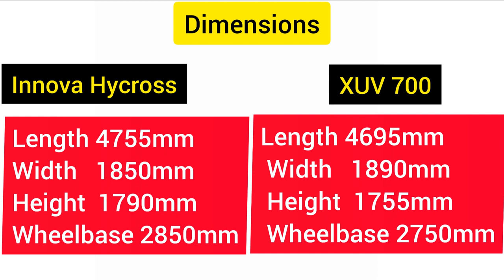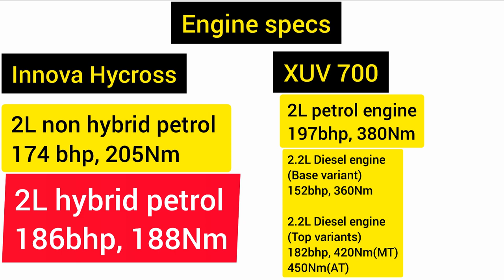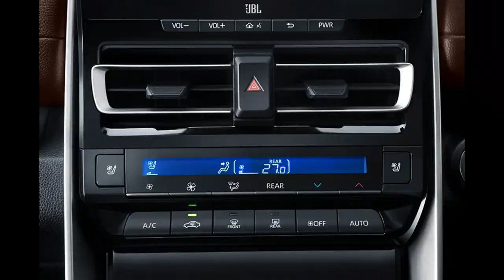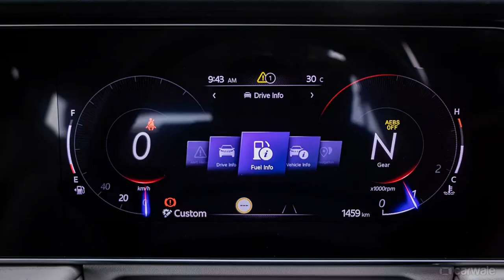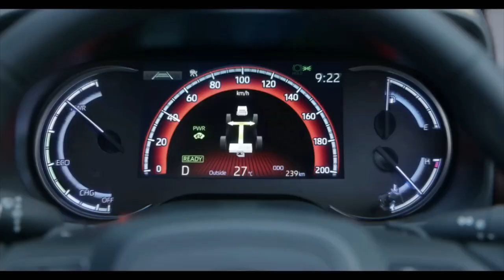Innova Hycross VS XUV700 | Detailed comparison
Hello.
In this video I am comparing the recently revealed TOYOTA INNOVA HYCROSS 2022 with the MAHINDRA XUV700 2022. First of all dimensions of both INNOVA HYCROSS and XUV700 compared then engine specs of both cars. Both the INNOVA HYCROSS and XUV700 gets some similar exterior and interior features as well as some similar safety features but either the INNOVA HYCROSS or the XUV700 have some extra exterior and interior features than their rivals.
So this is the comparison between the new INNOVA HYCROSS 2022 and XUV700.